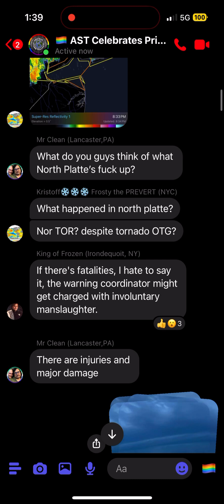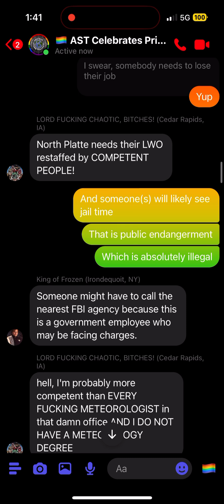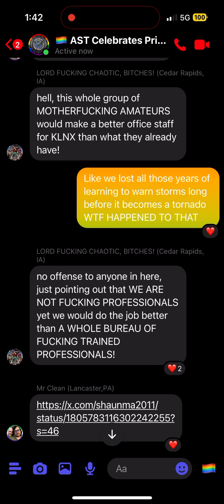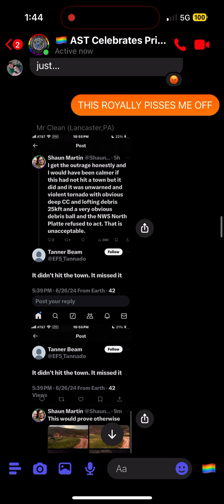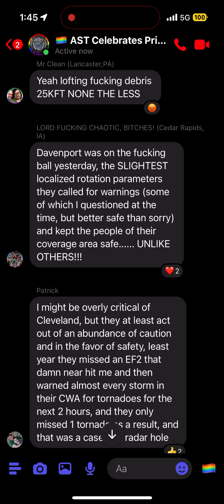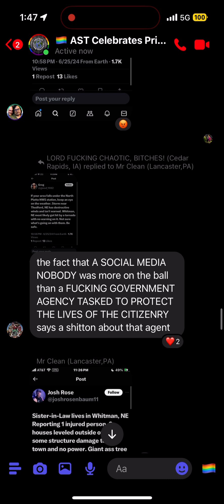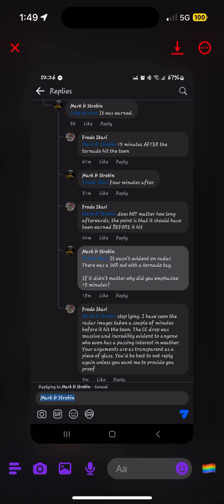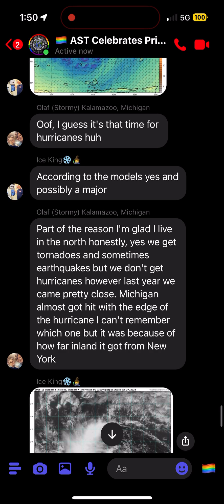North Platte NWS is in hot water right now! Blatantly didn’t warn a violent ef3-4 tornado!